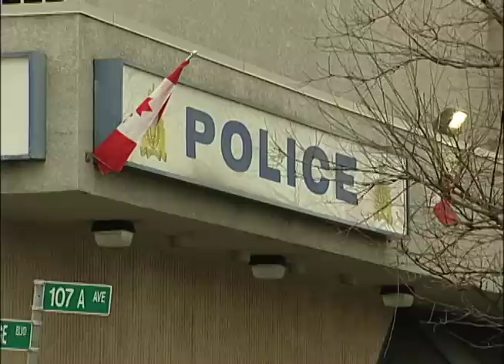There's Been Another Police Dog Mauling, This Time in Surrey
There's been another police dog mauling in the Lower Mainland. This time in Surrey on a 16 year old break and enter suspect. Michael Popove has the story. A warning, some of the photos in this story, may be disturbing.